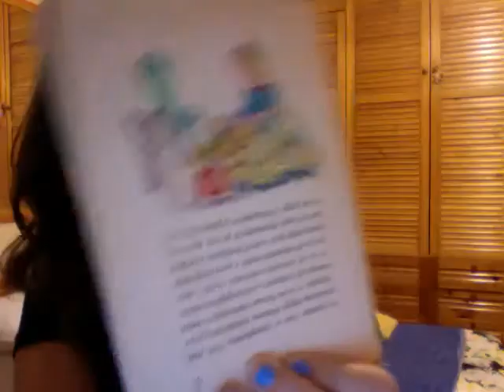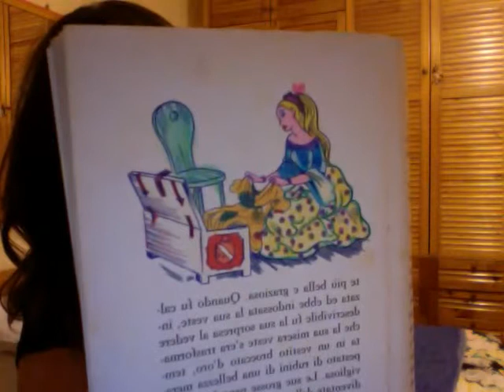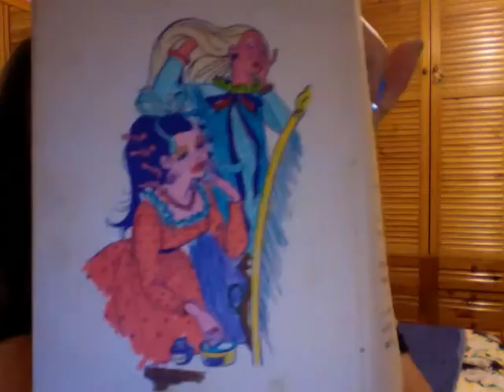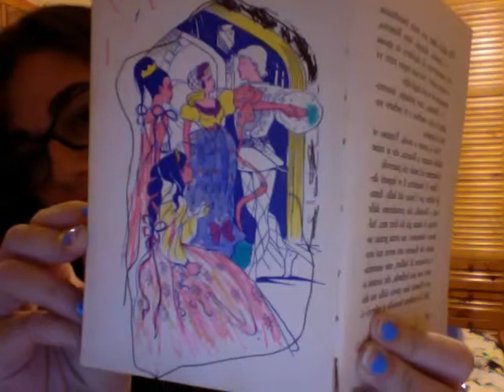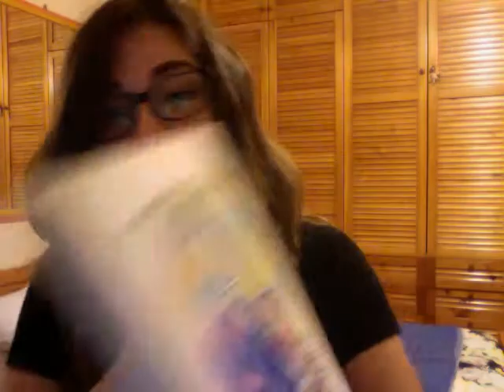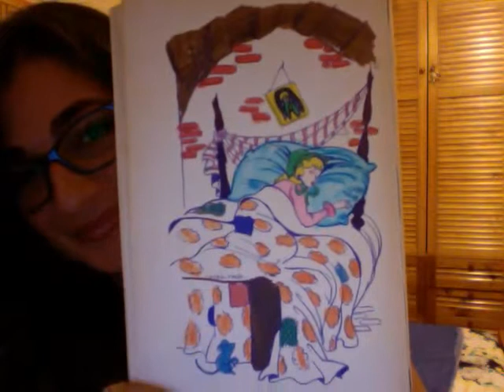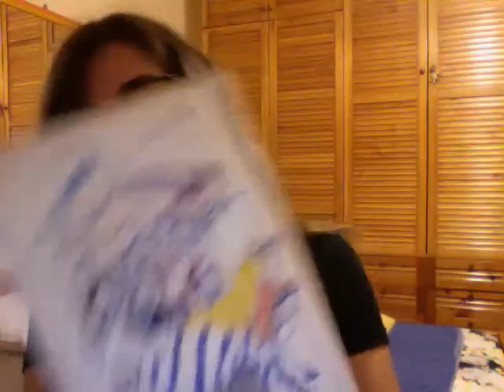C'era una volta..La principessa Rosetta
Dalla collana GIROTONDO delle edizioni paoline, una fiaba veramente "vintage" di De Segùr, per voi!